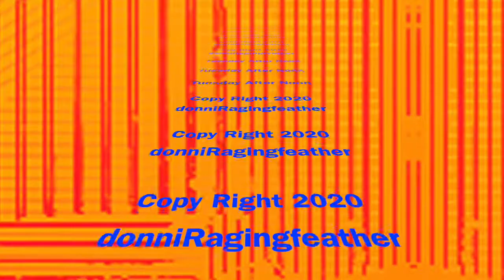Tuesday After Noon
one day at a time project